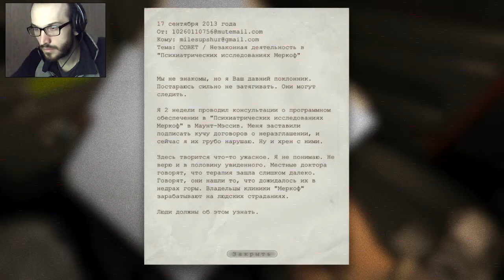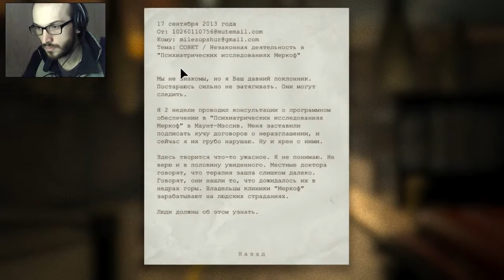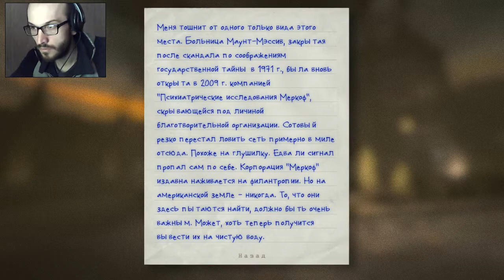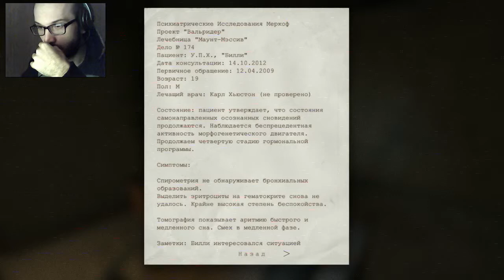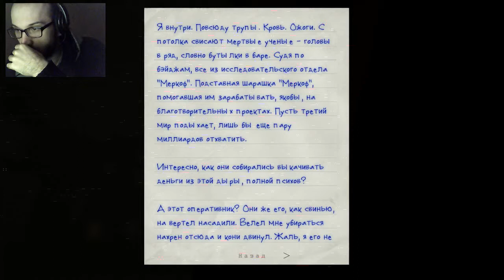Прохождение Outlast Серия 1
Прохождение Outlast - Без комментариев.

Журналист Майлз Апшер получает анонимный e-mail, который сообщает ему о незаконных экспериментах в лечебнице Маунт Мэссив. Майлз приезжает в лечебницу, но, к своему удивлению, Майлз обнаруживает, что лечебница никем не охраняется, а все входы в неё закрыты.